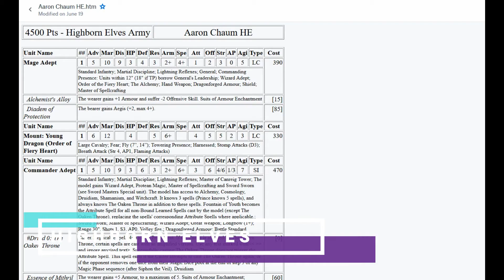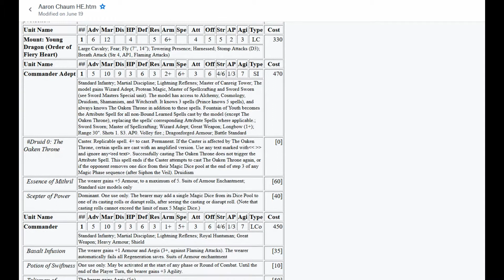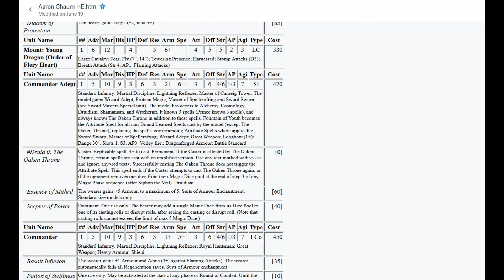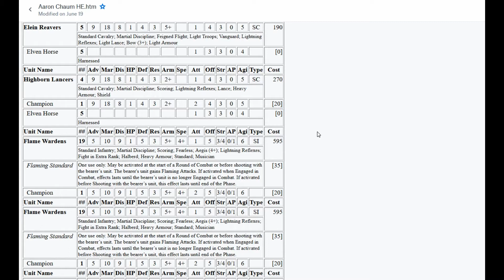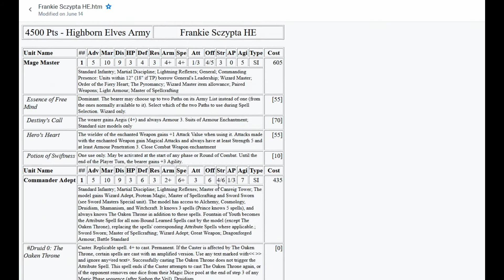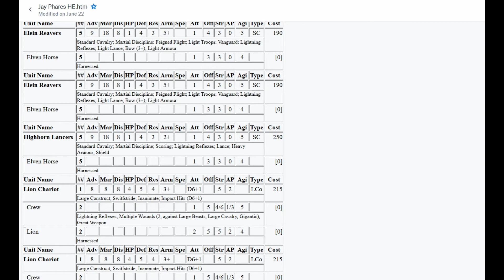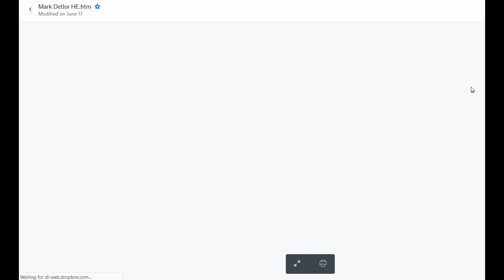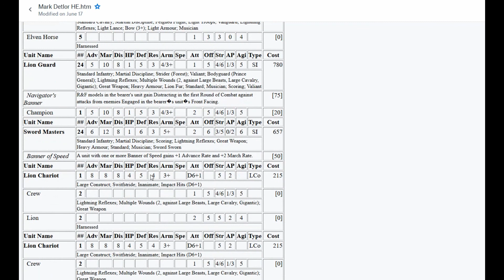Highborn Elves Review BB 2018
Buckeye Battles are upon us! The day has arrived for the Kirby Paint and Tile + boys to sink their teeth into some juicy lists! This year we have decided to try something different with the list review. We wanted to make separate videos of each army so people can watch the ones they want! We recorded in a new method this time as well. If you don't see your list here, check the Jeff's Lost Boys video at the end of the playlist or the ETC video.